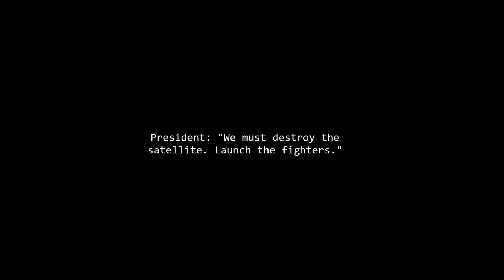KSP - Project: Duna Ep. 3 - Planetfall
Kerbal Space Program version 0.24.2 - All Stock
The colony successfully arrives at Duna, but something closer to home lurks in the darkness.

The Kerbol Federation completes the first civilian space station, and a blockade is created in order to protect it. Phoenix successfully arrives at Duna, only to find a dormant scout in the area. Unity makes landfall, and initial exploration of the colonists' new home can begin. And a menacing threat of epic proportions is revealed.

A special thanks to Comrade Jenkins, for the use of her craft, the Co-23A. You can find all of her extraordinary ship builds

All other crafts used are located here and are available for download